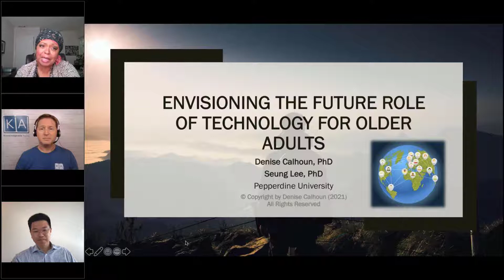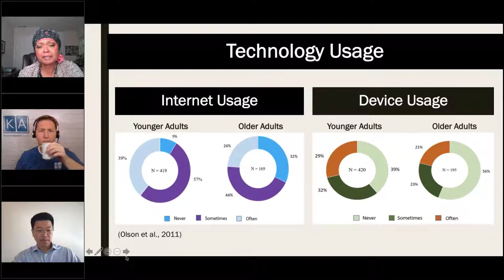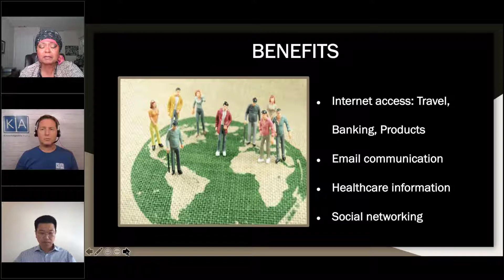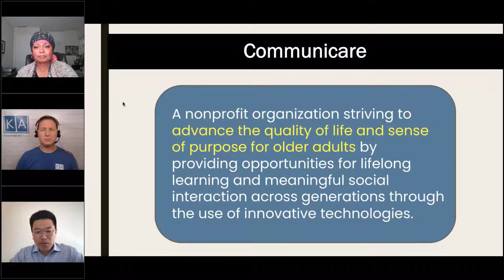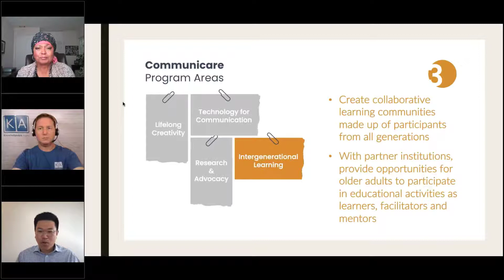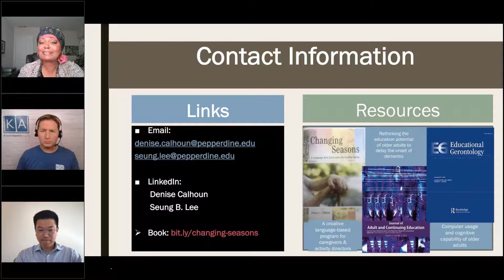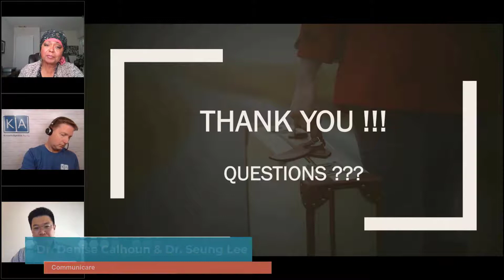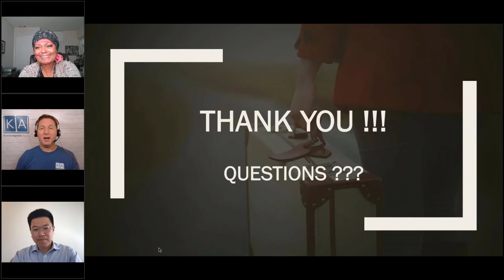Envisioning the Future Role of Technology for Older Adults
1:52 - Stats on Alzheimer's
3:19 - Technology usage of older adults
6:00 - The effects of social isolation
8:05 - Theoretical framework
8:37 - Cognition. "use it or lose it"
9:56 - Benefits/challenges/barriers of technology
12:45 - Findings/Discussion of study
15:03 - Communicare
19:39 - Takeaways
23:40 - Questions

As a National Board-Certified Teacher, Denise Calhoun developed a language arts curriculum for older adults titled, Changing Seasons: A Language Arts Curriculum for Healthy Aging, published by Purdue University Press. She has a BA and teaching credential from UCLA, a master’s degree from California State University, Northridge and an EdD and PhD from Pepperdine University where her research has been focused on communicative interaction and cognition in older adults. To provide global awareness on this topic, she has presented at organizations such as the American Association of University Women (AAUW) and California Assisted Living Association (CALA). She has also written several articles on the subject. Her most recent articles are Computer usage and cognitive capability of older adults: Analysis of data from HRS, published in Educational Gerontology and Rethinking the education potential of older adults to delay the onset of dementia, published in The Journal of Adult and Continuing Education. Dr. Calhoun is the CEO of Communicare-Connections, a company dedicated to helping older adults maintain quality of life. She is currently in the process of launching a nonprofit organization, Communicare, with her partner Dr. Seung Lee. Communicare strives to provide opportunities for lifelong learning and meaningful social interaction across generations using innovative technologies.

Seung B. Lee, PhD, is an Assistant Professor of Education at Pepperdine University in the Graduate School of Education and Psychology. His research focuses on collaborative learning, online interactions, socio-cognitive processes and creativity among K-12 students, particularly in the context of STEM education. He is currently involved in two studies funded by the National Science Foundation. Dr. Lee’s methodological expertise is in quantitative ethnography and epistemic network analysis (ENA), which apply statistical and visualization techniques to model the structure of connections in the data. He served as the Program Committee Co-chair for the 2020 International Conference on Quantitative Ethnography. His previous professional experiences include policy research and program management roles with the United Nations Children’s Fund (UNICEF), International Organization for Migration (IOM), and nonprofit foundations in Korea and the U.S.